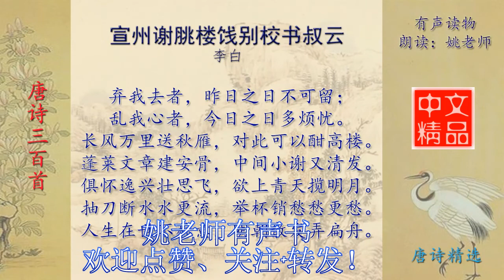宣州谢脁楼饯别校书叔云 李白 唐诗三百首配乐诵读与释义 有声书